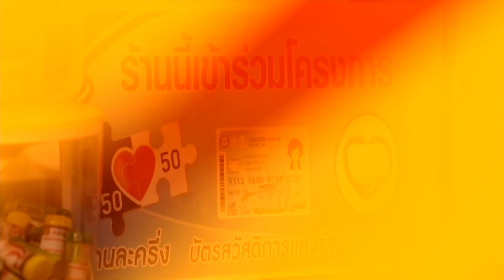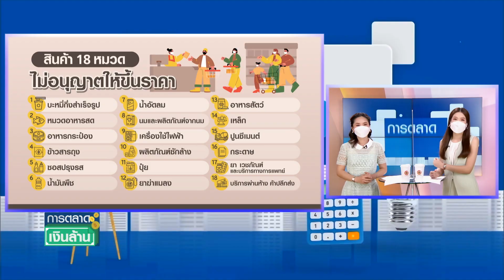"บะหมี่กึ่งสำเร็จรูป-นมข้นหวาน" จ่อขึ้นราคา เม.ย.นี้ l การตลาดเงินล้าน l 07-03-65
"บะหมี่กึ่งสำเร็จรูป-นมข้นหวาน" จ่อขึ้นราคา เม.ย.นี้
l การตลาดเงินล้าน l 07-03-65